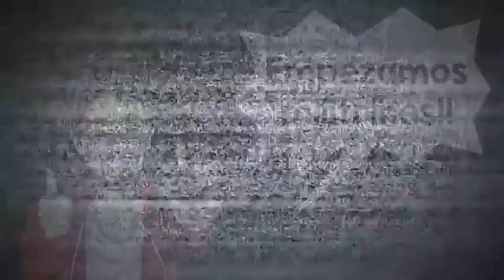El mijitrin - reprise de transmisión # 359 "the last of us (multijugador)" Robo de provisiones 2